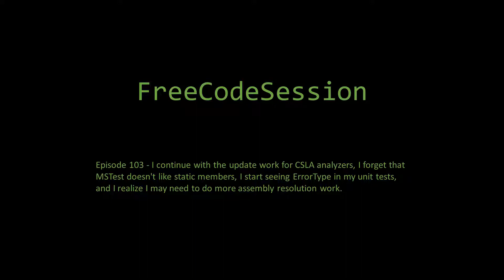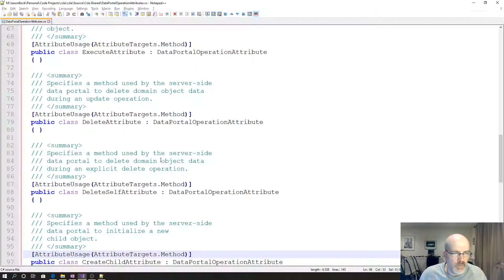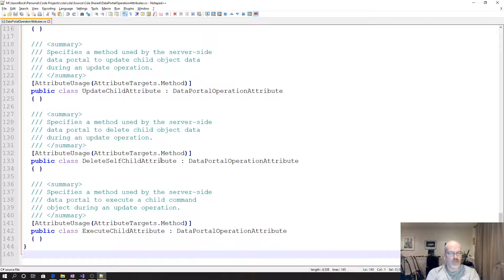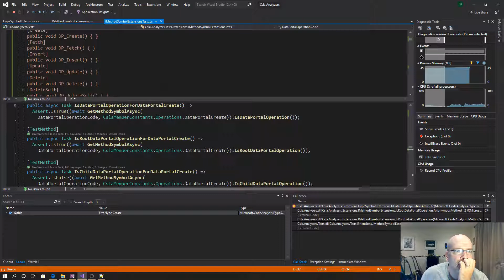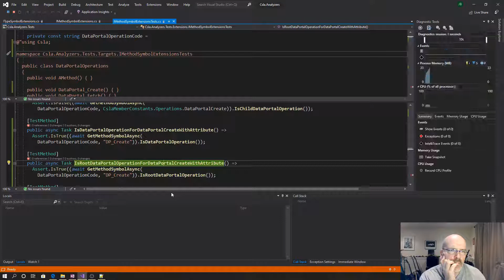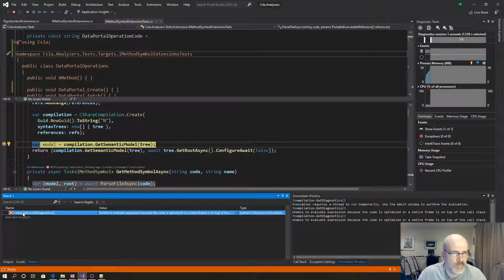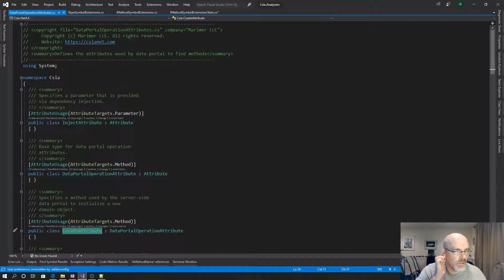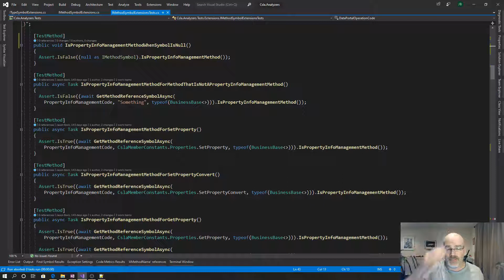FreeCodeSession - Episode 103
In this episode, I continue with the update work for CSLA analyzers, I forget that MSTest doesn't like static members, I start seeing ErrorType in my unit tests, and I realize I may need to do more assembly resolution work.